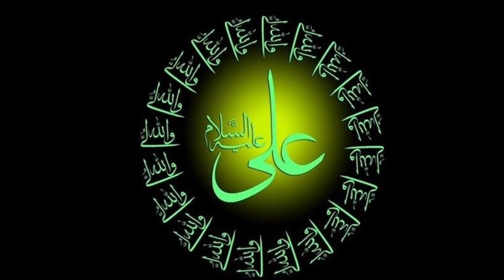DOSRON KI MADAD.... Speaker Moulana Syed Mohamed Raza Abidi